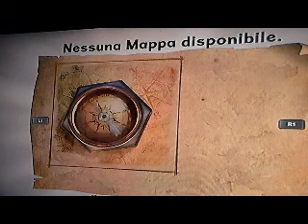Epic Mickey 2 (ITA) 13 Burrone di Disney Parte 1 di 3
"Epic Mickey 2: L'Avventura di Topolino e Oswald".
Per PS3.
Burrone di Disney.
Le Palle di Texas.

Topolino, Oswald e Gus vanno a Texas per raggiungere lo Spienziato Pazzo e poi c'è i 3 palle da Machie e poi per preparare il treno e poi.